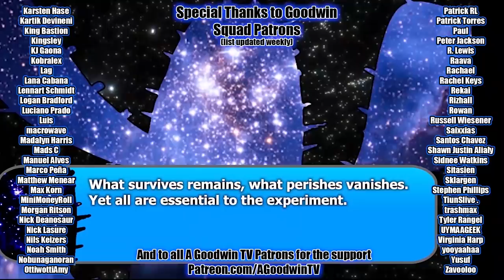FULLMETAL ALCHEMIST: BROTHERHOOD 1x48 The Oath in the Tunnel reaction and commentary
The Full Metal Alchemist: Brotherhood reaction continues with episode 48 The Oath in the Tunnel.

In Full Metal Alchemist: Brotherhood 1x48 The Oath in the Tunnel, we finally learn who was the true mastermind behind the events of the show: Madam Christmas. It was Madam Christmas all along.

Full Metal Alchemist Brotherhood synopsis: Two brothers search for a Philosopher's Stone after an attempt to revive their mother goes awry and leaves them in damaged physical forms.